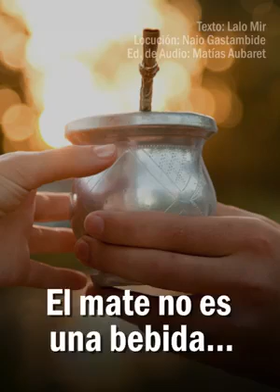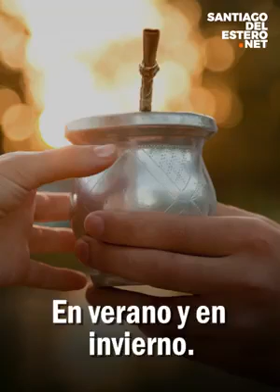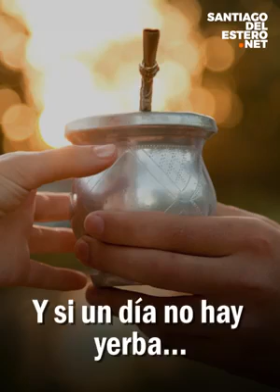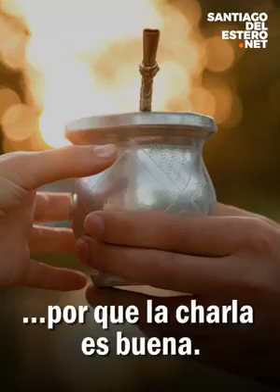El mate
SANTIAGODELESTERO.NET